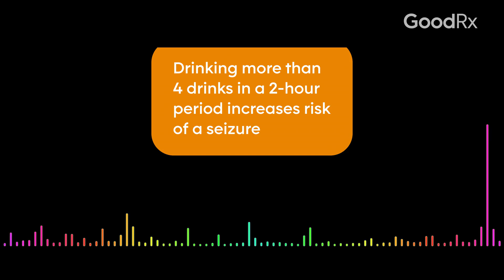How Alcohol Affects Your Seizure Risk | GoodRx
If you have epilepsy, your doctor has probably already told you that alcohol is a trigger for seizures, and they may have cautioned you about safe drinking. Neurologist Padmaja Kandula, MD, talks about the effects of alcohol and how it increases the risk of seizures for people with epilepsy.